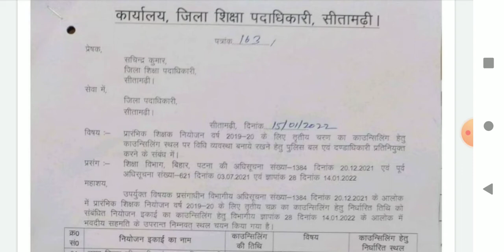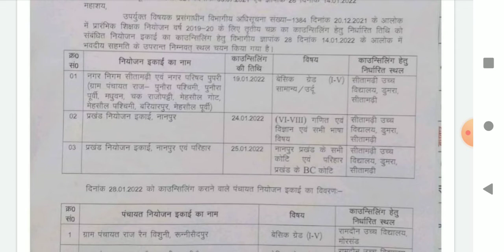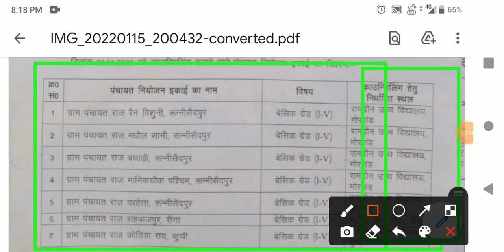सीतामढ़ी counseling schedule | third round counseling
📌कैमूर...